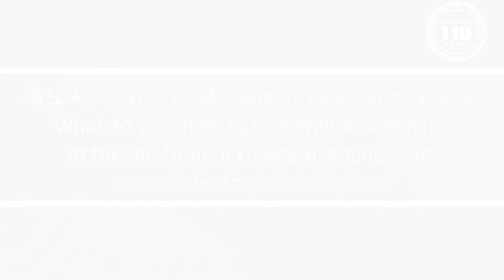Editors and Authors Celebrate 110 Years of I&EC Research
We sat down with editors, authors, and Editorial Advisory Board members of I&EC Research at AIChE 2019 to discuss what the journal means to them. To find out more about how the journal has remained at the forefront of chemical engineering research since 1909, please and read the invited articles celebrating the 110th anniversary.